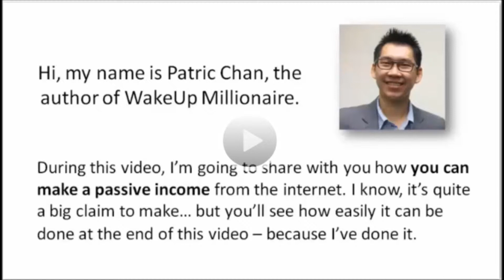Autopilot Marketing Unleashed